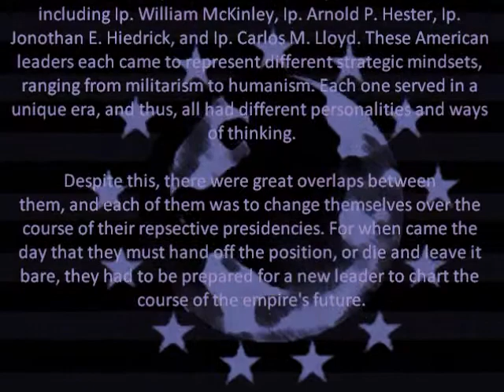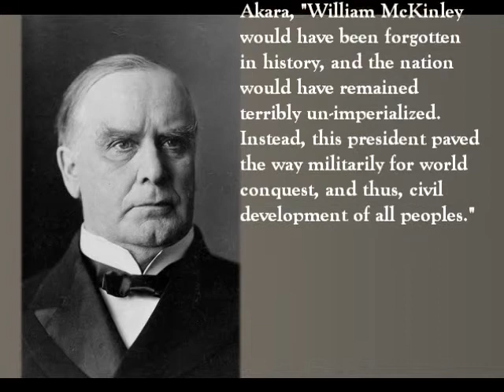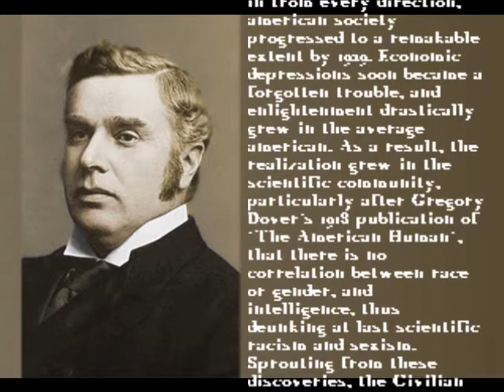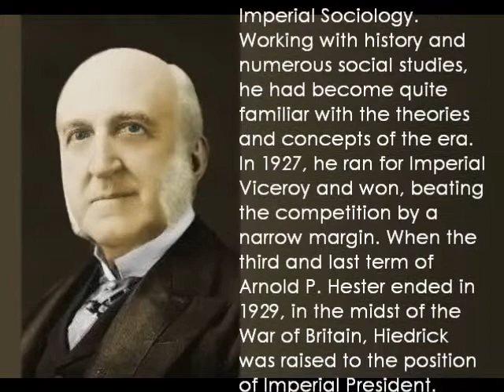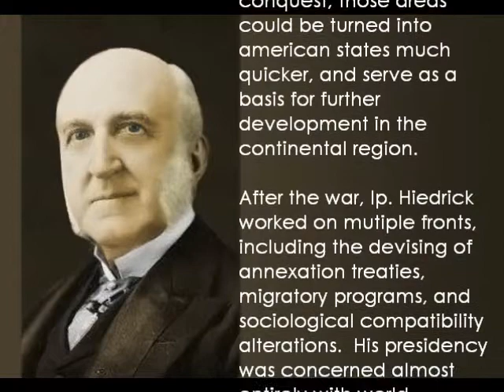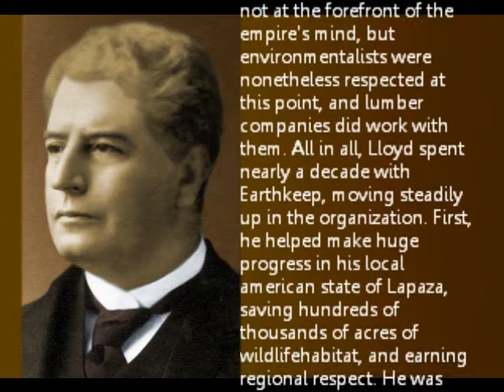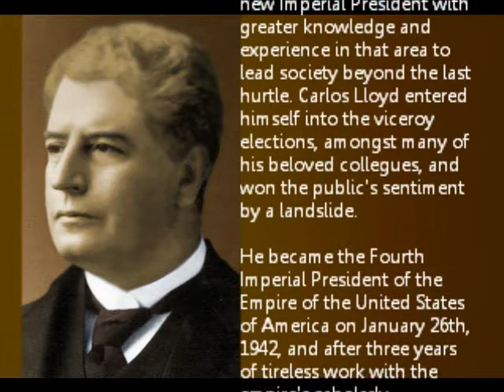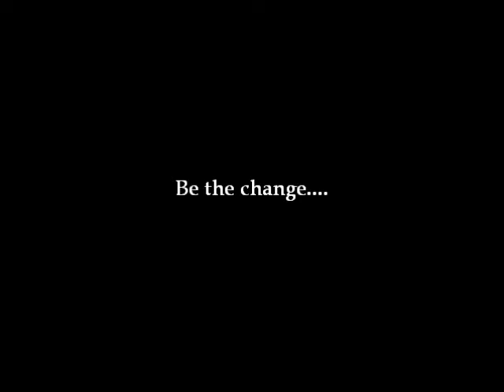The Four Imperials of the American Empire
Alternative History - The Imperial Presidents of the Empire of the United States of America + plus a slideshow of maps at the end.  All music from Michael Jackson (R.I.P.) including Billie Jean, Beat It, Black or White, Wanna Be Startin' Somethin', and Heal the World.